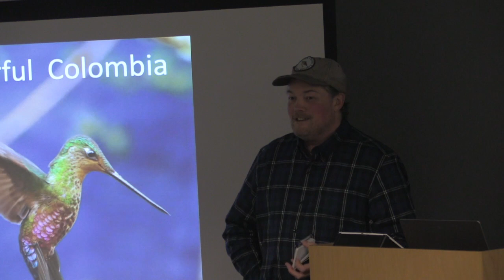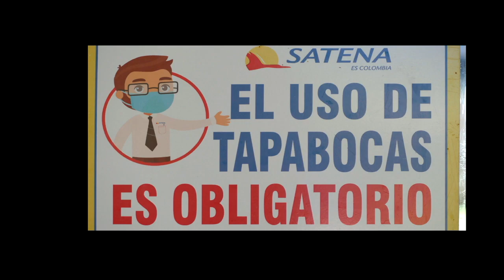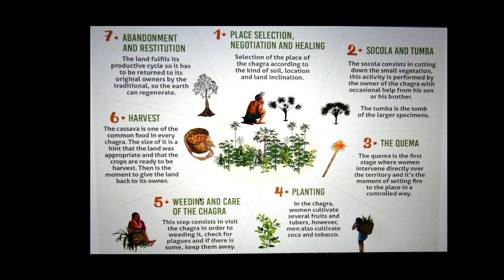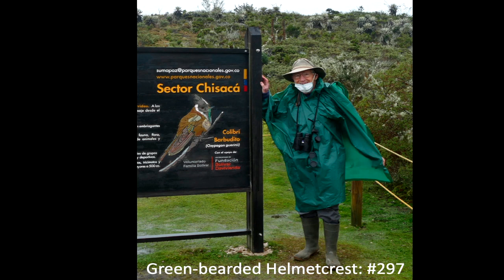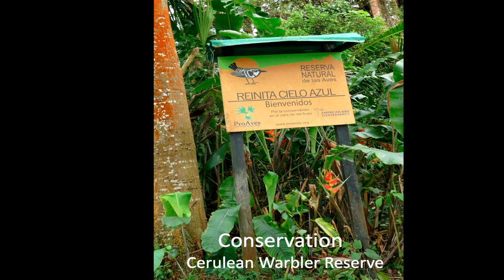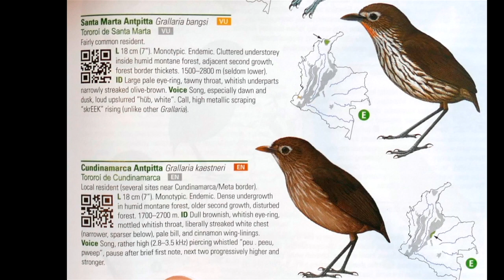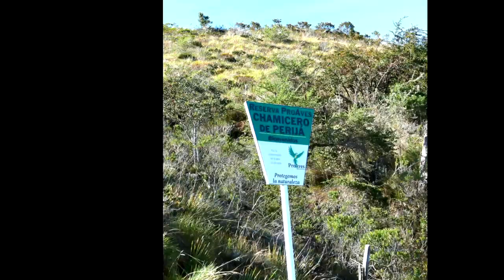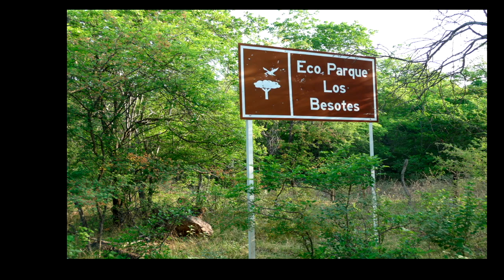Cabin Fever Lecture Series: Beautiful Columbia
World-traveling birder, Hank Kaestner gives a travelogue of birding in Colombia with his brother Peter during the early pandemic.

Recorded 1/11/24.